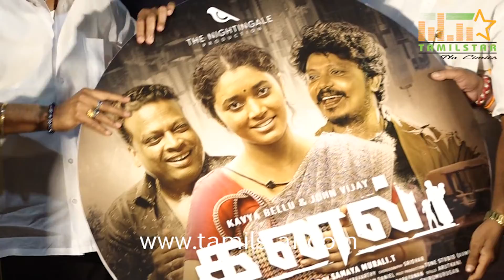தமன்னா ஒடம்பை சுத்தி சுத்தி பார்த்தேன் ஆனா அது இல்ல!🤔😱 | Kanal Audio Launch